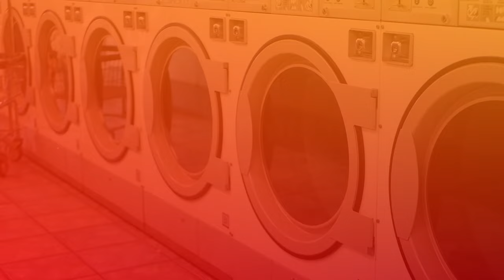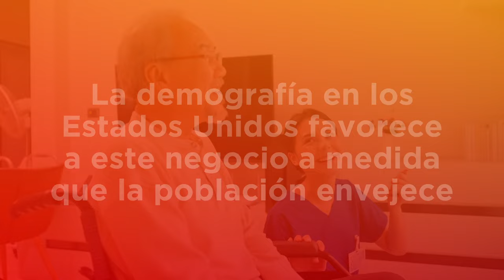6 NEGOCIOS MÁS SEGUROS en ESTADOS UNIDOS 2024 🤑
Los 6 negocios con menor riesgo en Estados Unidos

Descubre los negocios con las tasas de fracaso más bajas en este emocionante video de MiPlaza. Desde bienes raíces hasta máquinas expendedoras, te guiaremos a través de las oportunidades de inversión más prometedoras. No te pierdas este valioso consejo para tomar decisiones informadas en tu búsqueda de éxito financiero.